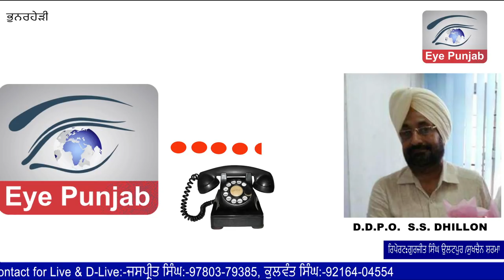ਤਾਸ਼ ਖੇਡਣ ਦਾ ਆਦੀ ਗ੍ਰਾਮ ਸੇਵਕ ਕੰਗ ਡਿਉਟੀ ਸਮੇਂ ਵੀ ਤਾਸ਼ ਖੇਡਦੈ ।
EYE PUNJAB CHANNEL